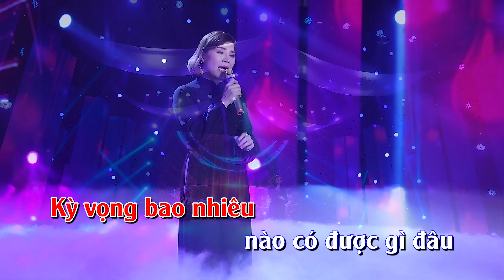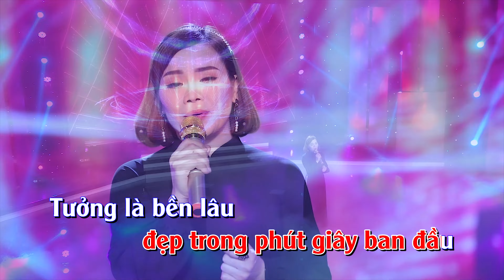KARAOKE ĐOẠN TUYỆT - GIÁNG NGỌC || BEAT CHUẨN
Kênh NHẠC XƯA ĐỂ ĐỜI
Nhạc Vàng Trữ Tình Bolero Hay Nhất
► Powered by TINH Media
► Nhận quay MV ca nhạc, phối nhạc, thu âm theo yêu cầu.